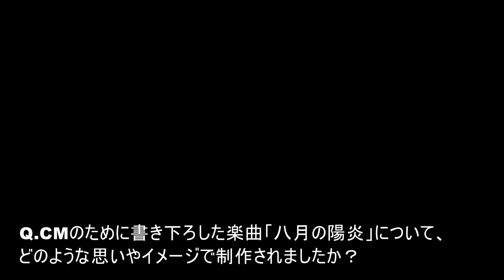伊藤あさひ、秋田汐梨と甘酸っぱい青春物語 ちょっとやきもち、屋上で絶叫も 「マカロニえんぴつ」が楽曲書き下ろし 「コパトーン」新CM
伊藤あさひさんと秋田汐梨さんが出演するUVケアブランド「コパトーン」（大正製薬）の新CM「夏のぼくらに篇」「うちらのUV篇」が4月6日、公開された。15日から放送される。また、それぞれのストーリーをつなげた「ぼくらの夏30秒特別篇」も公開された。

　新CMは「全部うまくいく青春なんて、つまんねー」をテーマに、「部活も、恋も、友情も。思いどおりにうまくいくことってそんなにない。でもそれがぼくらの青春だし、うまくいかないから楽しいんだ」というティーン世代の思いを表現。人気バンド「マカロニえんぴつ」の完全書き下ろし楽曲「八月の陽炎」がCM楽曲に採用された。

　◆「夏のぼくらに篇」ストーリー

　伊藤さん演じるサッカー部員がグラウンドで練習試合の様子を眺めている。試合に出られない自分のふがいなさに悔しそうな伊藤さん。そして、休み時間の教室で気になる女の子（秋田さん）が他の男の子と楽しそうに話しているのを目撃してしまい、ちょっと嫉妬してしまう。他の男子生徒のそれぞれの思い通りにいかないシーンが描かれた後、そんな思いを晴らすように、「あーっ！」と学校の屋上で叫ぶ。そこに仲間たちが集まり、失敗や憂鬱を笑い飛ばす……。

　◆「うちらのUV篇」ストーリー

　試合後の秋田さん演じるバスケ部員が、体育館の外で落ち込んでいます。悔しさのあまり、おにぎりを手にしながら涙を流す秋田さん。そして、休み時間の廊下で気になる男の子（伊藤さん）が他の女の子と楽しそうに話しているのを目撃してしまい、ちょっと嫉妬してしまう。他の女子生徒のそれぞれの思い通りにいかないシーンが描かれた後、そんな思いを晴らすように、校庭で「あーっ！」と叫ぶ。そこに仲間たちが集まり、失敗や憂鬱を笑い飛ばす……。

　「マカロニえんぴつ」のインタビューも公開された。